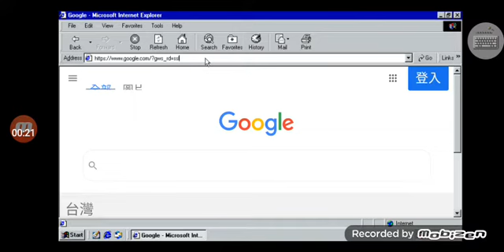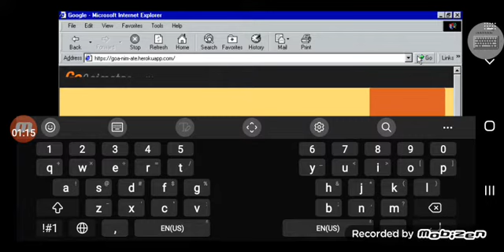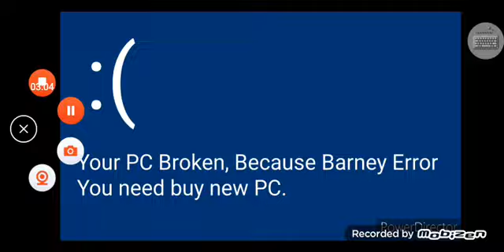Barney Error 1(Windows 98 Edition)